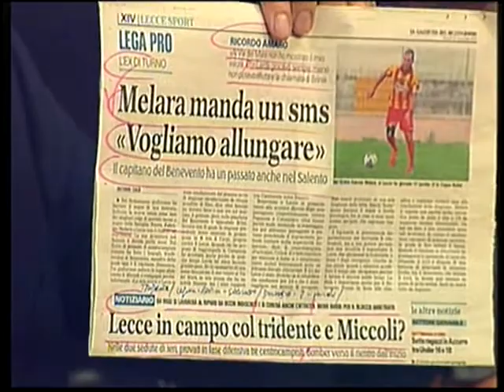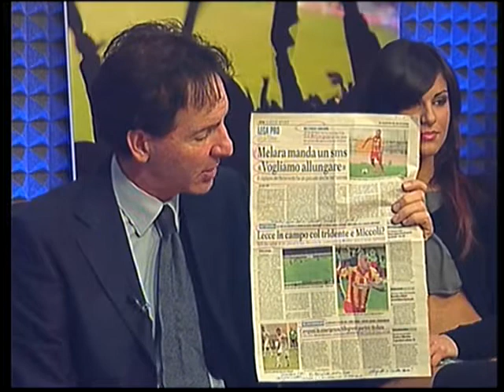TRIBUNA SPORT 3 PARTE 20 11